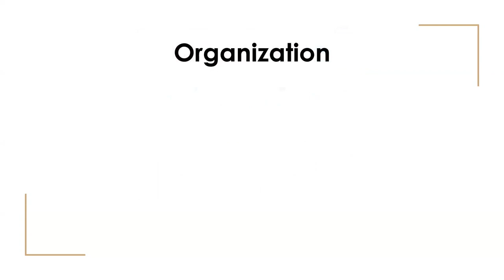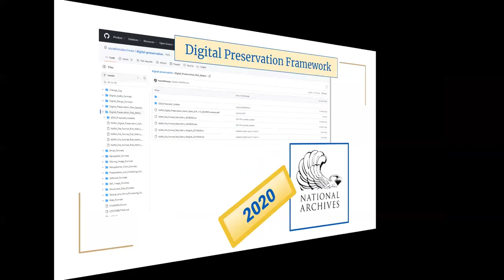NDSA Excellence Awards- Organization Category (2024)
This clip offers information on the criteria used by the Excellence Awards Working Group to evaluate nominations received for organizations. It includes past winners and examples of their work.